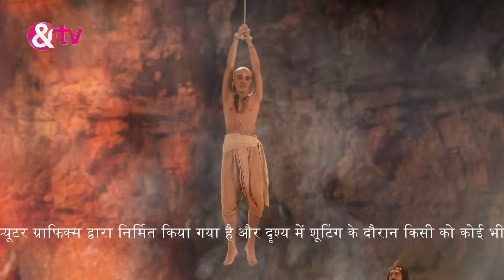Kans ने भक्त सुदामा की परीक्षा ली | Paramavatar Shri Krishna Full Ep 437 | 19 Feb 19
Kanha's melodic flute echoes through the air, drawing Rukmani to his location. Meanwhile, Hiranyakashyap subjects Sudama to a perilous situation, dangling him over boiling water and demanding he summon Kanha or meet a gruesome fate. In the midst of a dispute between Radha and Rukmani, Kanha discerns that only his flute can pacify them. The enchanting notes of the flute transform into a 'tulsi' leaf, embarking on a journey to Mathura. Ultimately, Bhadraksha intervenes, severing the rope and causing both Sudama and the suspended sack to plummet downwards.

Show Name : Paramavatar Shri Krishna
Producer/Star Cast : Vishal Karwal,Nirnay Samadhiya,Tarun Khanna
Episode No : 437

Paramavatar Shri Krishna is a Hindi mythological drama television series starring Nirnay Samadhiya, Vishal Karwal and Gulki Joshi. From being a mischievous child who stole Makhan, to being the protector of the world, Shri

Click here  watch Webisode on YouTube ►PL_bx64ia-qJmSmfjF4NKoTZCe9toqLwOs